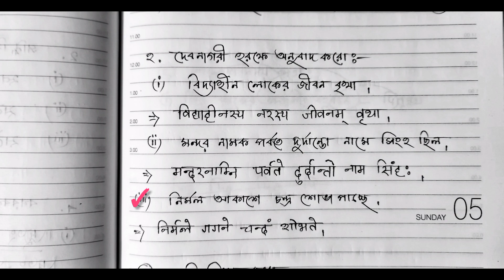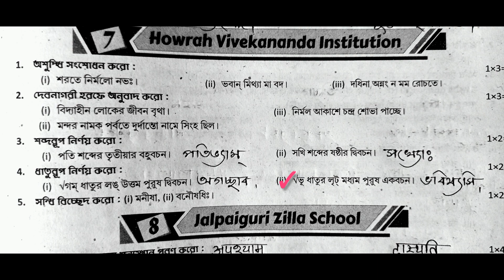संस्कृत || Class 8 Sanskrit Question Bank|| Ray & Martin Class 8 ||Part - 7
In this video I have written Ray & Martin Question Bank (Sanskrit ) Class 8 || First Summative Evaluation Test 2024💥 Modal Activity -7💥 Howrah Vivekananda Institution ||PAGE -307.
Link of Previous Model Activity.

 Credit to Ray Martin Question Bank Sanskrit 2024...